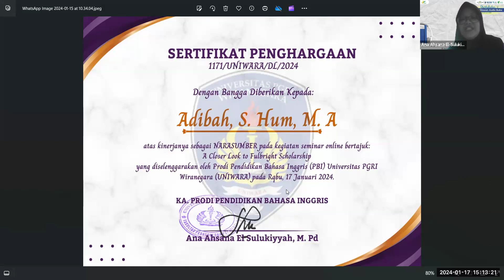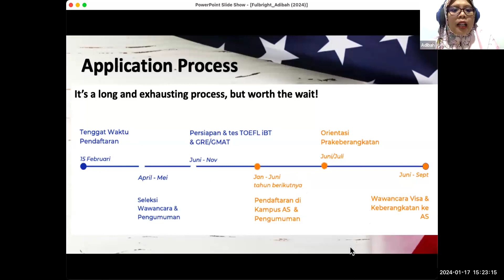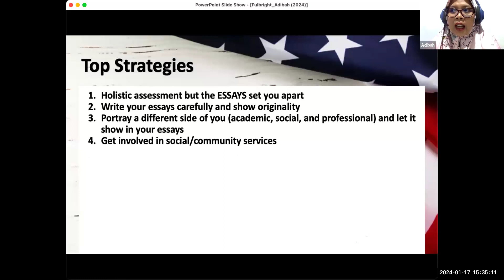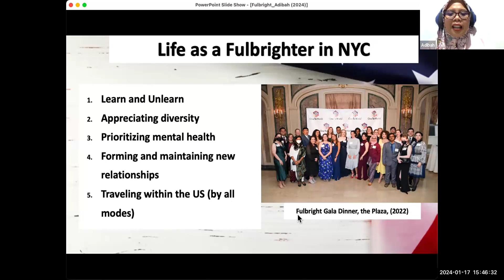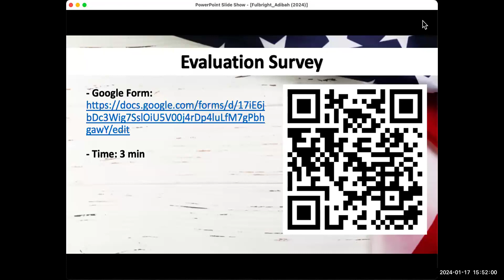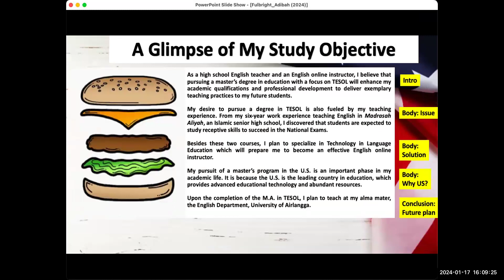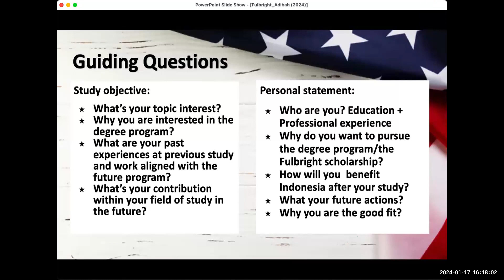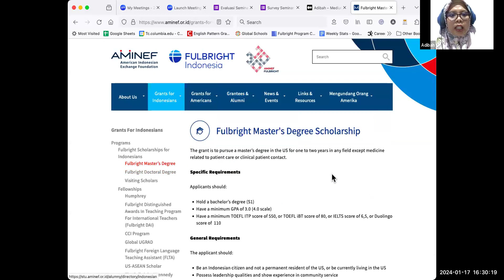All About the Fulbright Scholarship in Indonesia: Application, Essays, and Beyond (2024)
Socialization on the Fulbright Indonesia application process (2024).